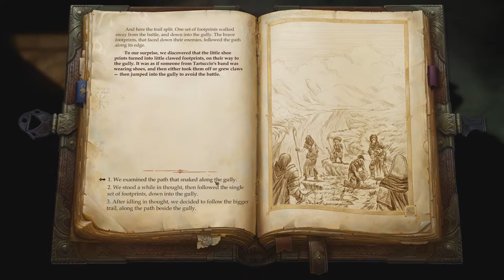Pathfinder Kingmaker part 20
Episode 20 of Pathfinder Kingmaker in which we finally discover the tomb! Enjoy!